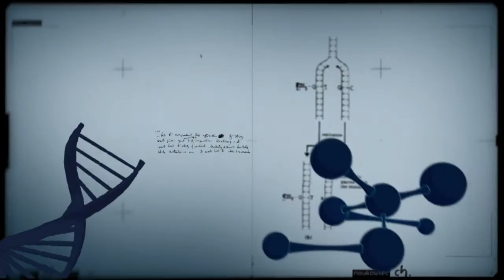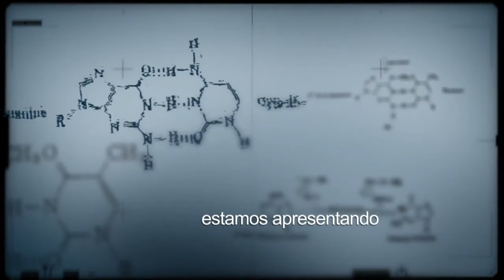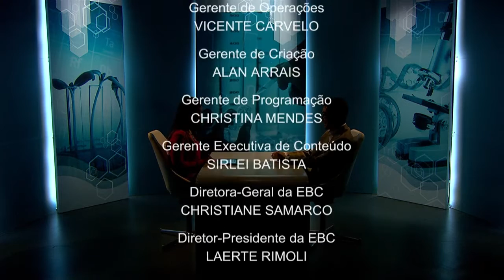Embrapa desenvolve pesquisas para melhoramento genético da alface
CONEXÃO CIÊNCIA - 07.03.17: Conexão Ciência conversa com Fábio Suinaga, pesquisador da Embrapa, para saber mais sobre as pesquisas voltadas ao melhoramento genético da alface.